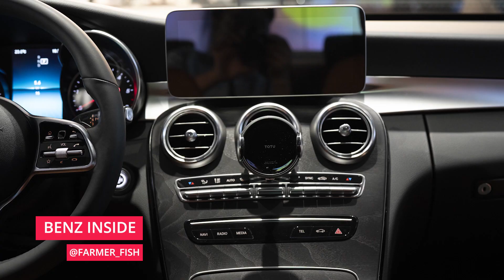인사이드에디션 마운트 2 설치영상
인사이드에디션 마운트 2의 설치영상입니다.

메르세데스 벤츠에서 설치가능한 차량은
- GLS클래스, GLE클래스
- C클래스 (2015년이후~현재 신형)
- GLC
- E클래스
- S클래스
입니다.

This video explains how to install INSIDE EDITION Mount Two to your car.

* Supported Car
- GLS / GLE
- C class / GLC
- E class(W213)
- S class(W222)